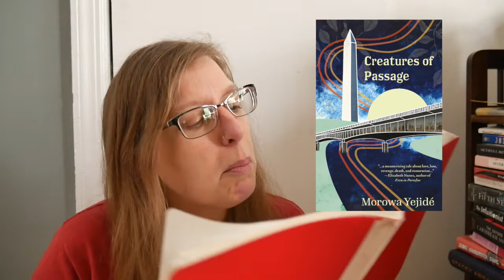All the 2022 Book Prize Books I Want to Read (So Far!) | 3 Prizes, 21 Books | Booker, Woman’s + More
I’m still a book prize newbie but here are all the books I want to read from 3 of the biggest prizes of the year! The Woman’s Prize, The International Booker, and The Republic of Consciousness prizes long lists have all been announced and I’m ready to start reading!!

Which of these prizes have you heard of? What books are you most interested in? What books have you already read? All the prize sites are listed below.

Are there any other book prizes you are looking forward to? I’m excited for The Booker, The National Book Award, The Agatha Award and The Hugo awards! Maybe we will do another video once some of these prize long list has been announced.

Books in this video: ALL THE BOOKS

Cats in this video: Only a whisker